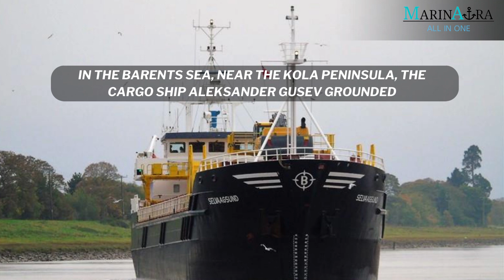Recent Maritime accidents (14 Oct 23 to 20 Oct 23)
# marinaura